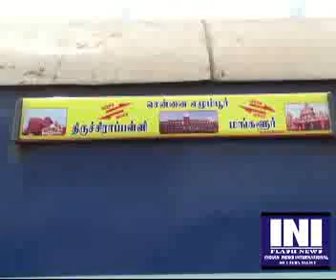THANJAVUR POLICE CHECK